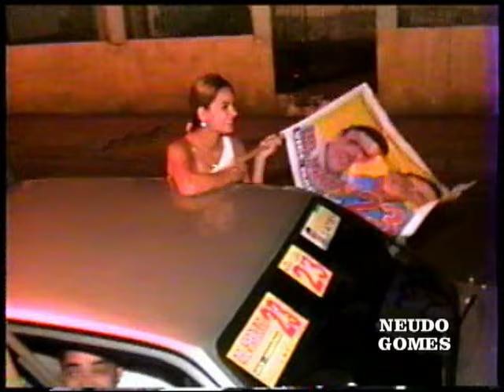CARREATA DR HAROLDO PREFEITO VICE MARDÒNIO EM 26/09/2004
CARREATA NA CAMPANHA POLÍTICA DE DR HARALDO PREFEITO E VICE ZÉ MARDÔNIO SÃO BENEDITO 26/09/2004 , ARQUIVOS NEUDO VÍDEO